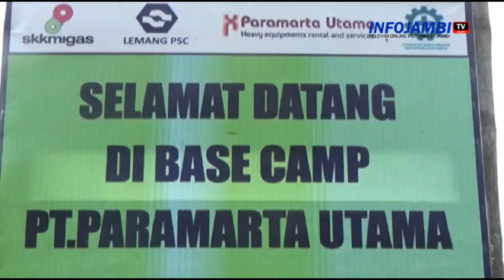PT PARAMARTA UTAMA PEDULI PEMBANGUNAN